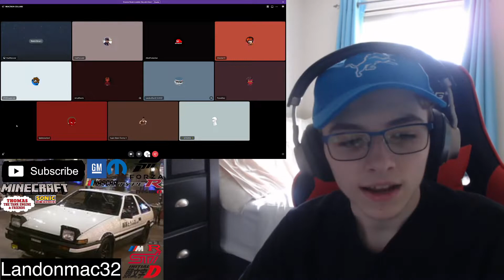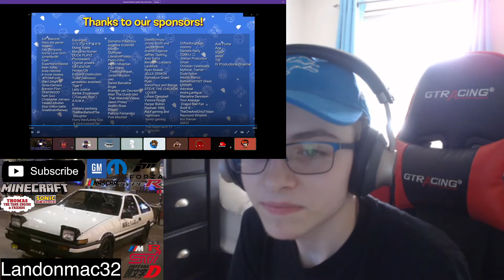CEASE AND DESIST!?!? - SMG4: SMG4 Gets Sued Reaction